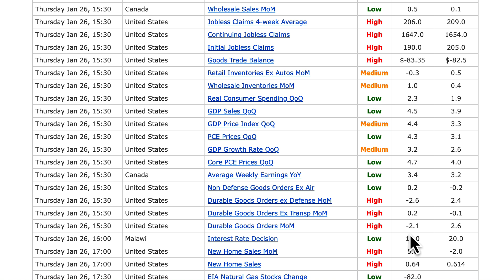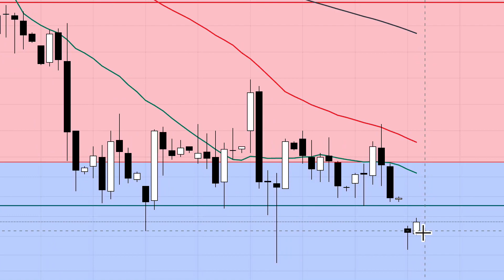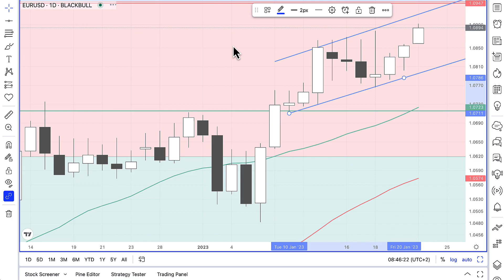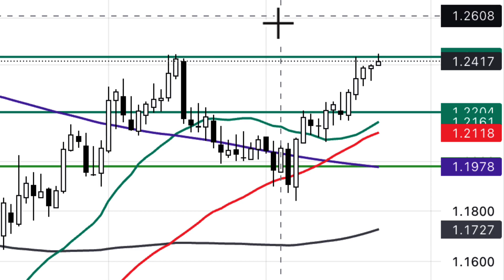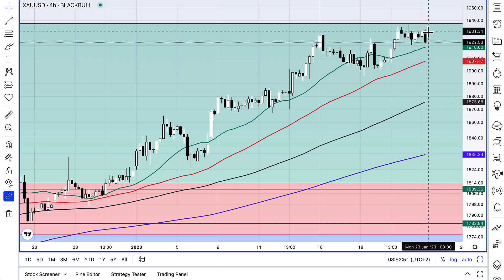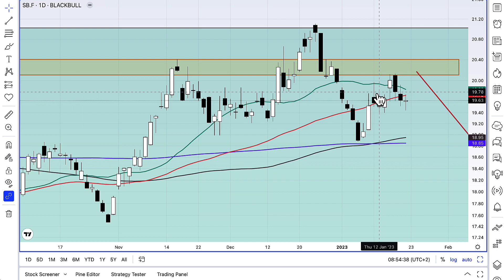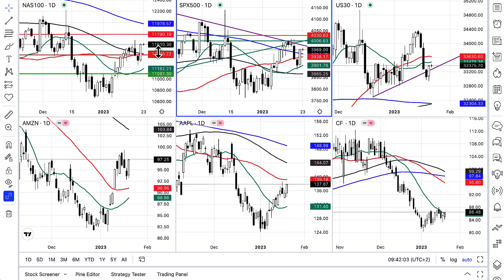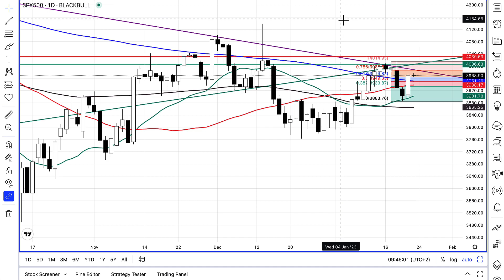23 January 2023 Trading Strategy - Mind the Gaps!